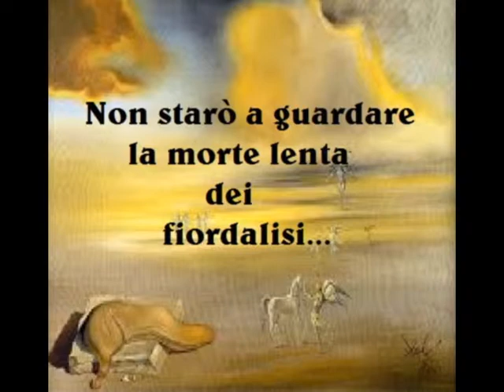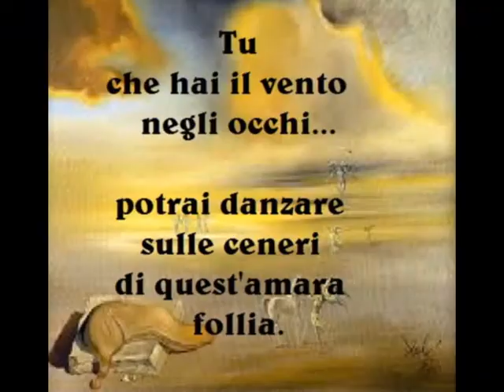Poesia - AMARA FOLLIA - Gianny Mirra